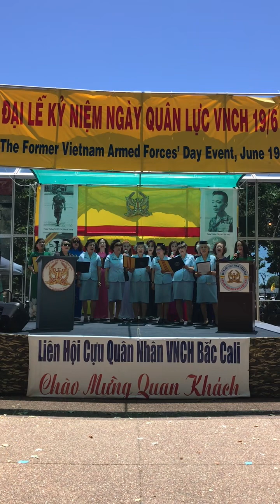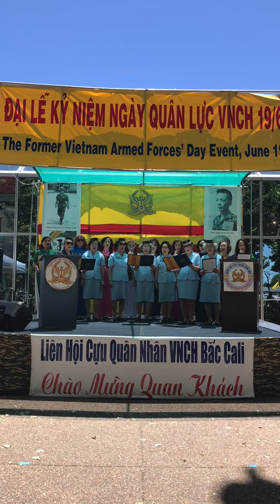Cô gái Việt